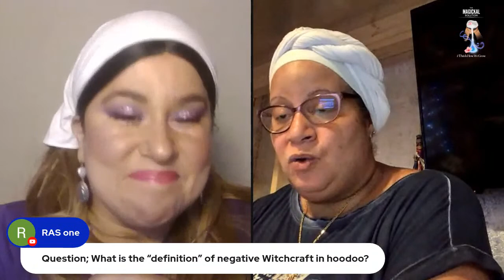Gullah Geechee Hoodoo with Iyamio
Lailani of The Magickal Solution is excited to have guest Iyamio(Ms Toya) on her show ThisIsHowWeGrow.

Together they will discuss traditional Hoodoo from The Gullah Geechee peoples of the American South.

Join us this Sunday May 1st at 7pm EST LIVE on YOUTUBE FACEBOOK AND TWITCH @ TheMagickalSolution

Bio:
My name is Toya Joyner, but I use the name Iyamio within the spiritual community to honor my celestial and ancestral mothers.

She comes from a long line of Root Workers and Conjures, which are called Hoodoo Workers. In today’s terms. She has been chosen to carry on her ancestors’ practices to help others by teaching and offering a variety of spiritual services to assist in the empowerment of the community. In doing so, she is also the owner of Rootz and Stonz LLC through which she provides these services. She is a Mentor, teacher, conjurer, root worker, and a reader. Iyamio has been trained from early childhood in this practice, and I she strongly  believes in the power of God and the ancestors.